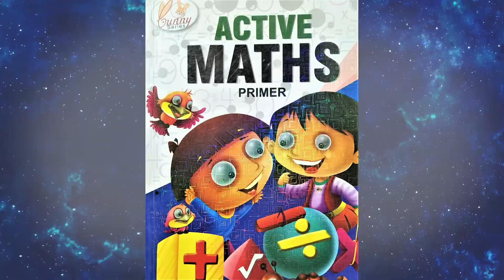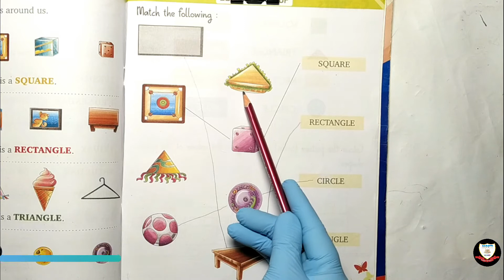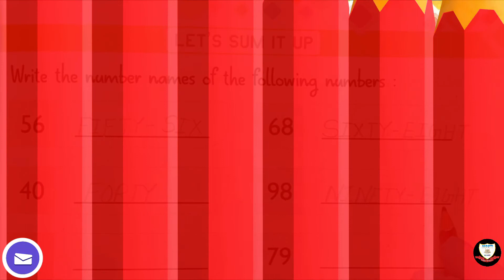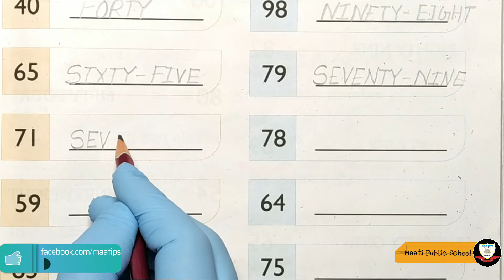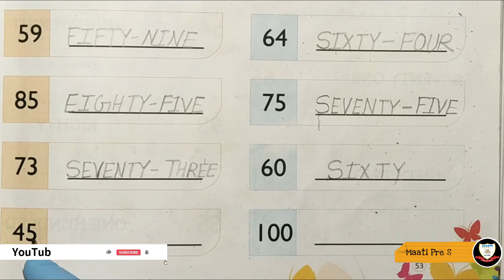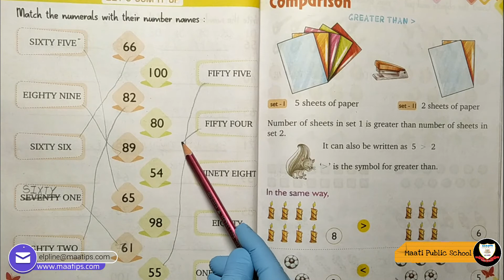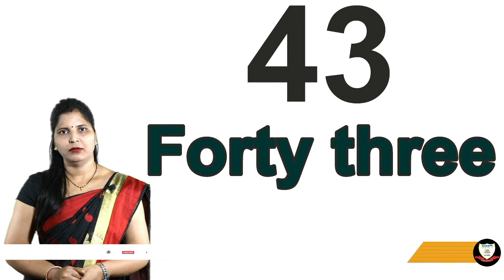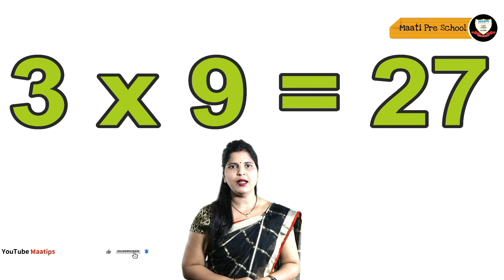LKG Maths DAY33 Shapes ,Assessment , Oral Addition , Oral Number names 41 TO 50 and Table 3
For Class LKG Subject Math Day 33 MLKD33

This video is very useful for kids and their parents for learning (First Half) Shapes ,Page No.86 to 88 & (Second Half) Assessment ,Page No.53 -54 # Oral Addition , Oral Number names and Maths Rhymes ,Building blocks  Table 3 # Rhyme

For Maati PS students
Oral  Table 3,(Addition , Oral Number names )  # Active Maths Primer :-- Shapes ,Page No.86 to 88, Assessment ,Page No.53 -54